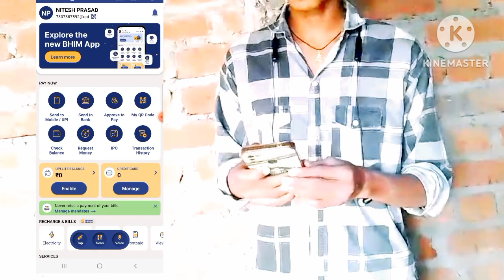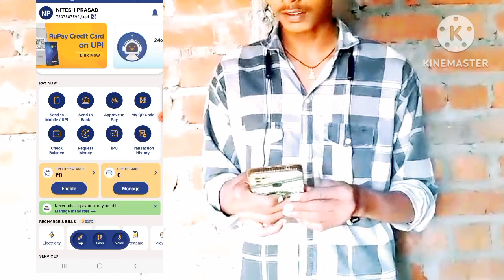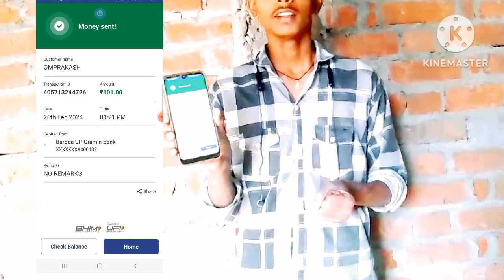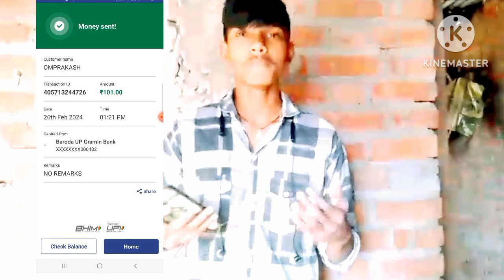Without envestment earn money